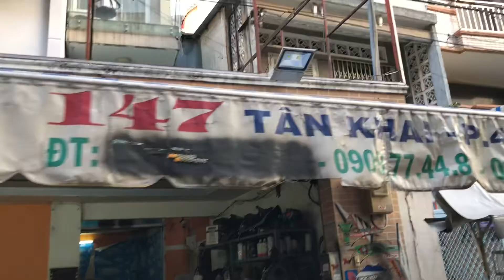Sh 150i 2008 độ full nồi bởi Bảo Hello TBK Team 0909774482